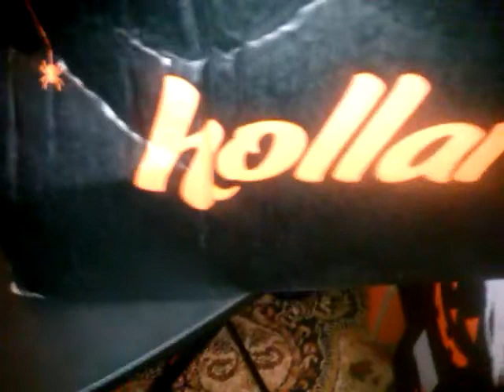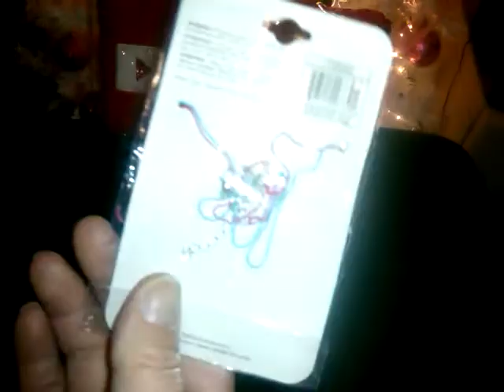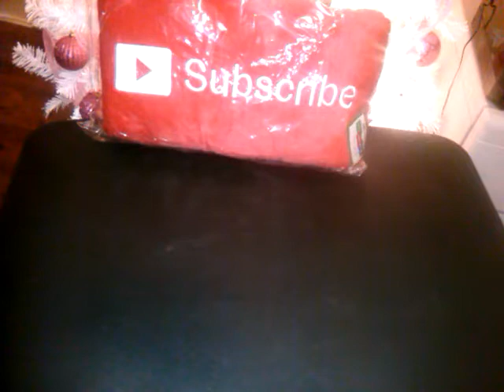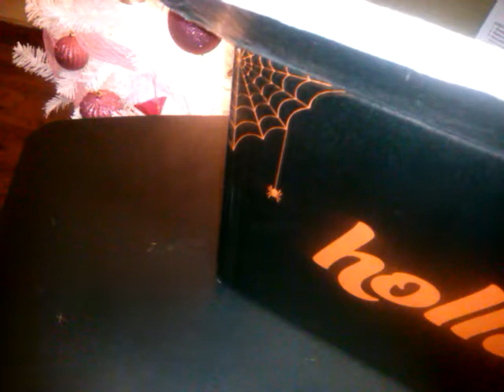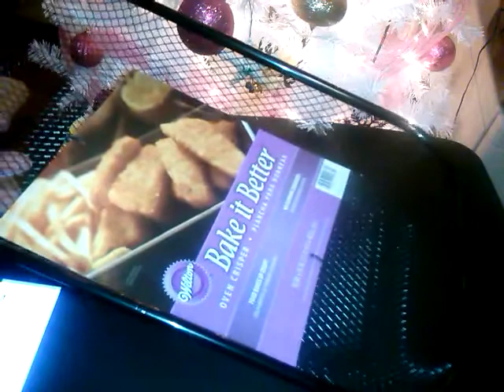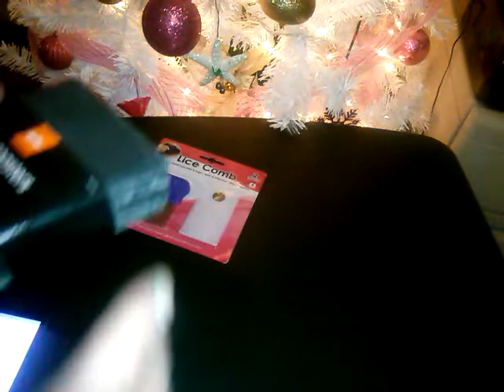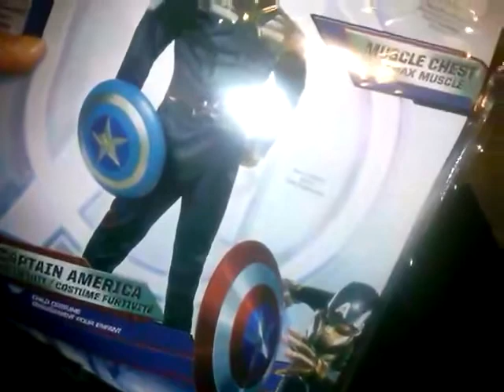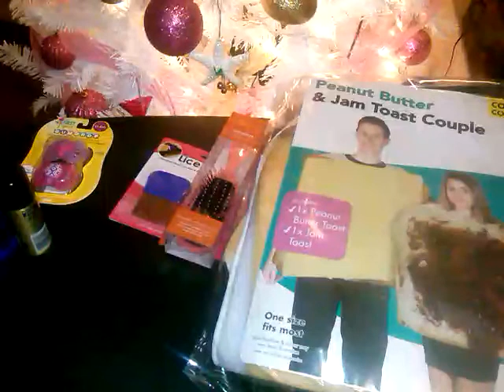Hollar hauls great dealsand mystery bags !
links !  to  save money  i am sharing my referal links here in description for you  , all products are bought by myself and my own opion  ty i appreciate all my subscribers and hope our family grows .

Sign up for Mercari and get $10 OFF your first purchase.